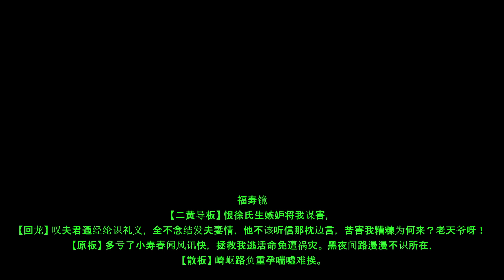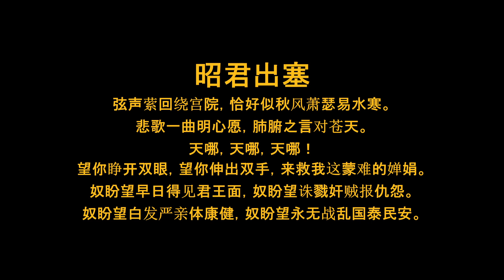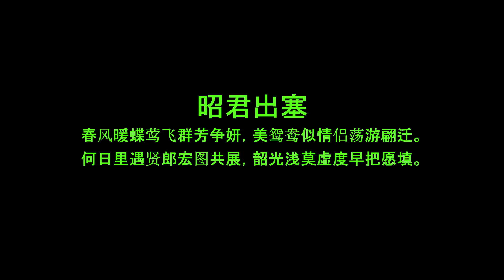京剧名家杨荣环唱腔精选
杨荣环，男，京剧旦角。祖籍北京通县，生于河南安阳。

9岁入尚小云主持的“荣春社”科班，从胡长泰先生学青衣、花旦，后又从李凌枫、筱翠花学戏，幸运的是他颇得尚小云器重，亲自说戏并有相当多的机会同台。1948年又拜师梅兰芳，始成为兼宗梅、尚两派的旦角演员。

17岁出科曾与马连良、谭富英、杨宝森、奚啸伯、金少山、周信芳等名家合作演出。建国后曾与毛世来组成杨毛剧团，南下演出，并同唐韵笙、周信芳等合作。1956年参加河北省京剧团，后任天津市戏曲学校副校长。1964年调天津建华京剧团，以《农奴》参加第一届全国京剧现代戏观摩演出大会。1970年回天津戏校任教。1976年在天津京剧团改编、主演了全部《宇宙锋》获天津市推陈出新剧目汇演一等奖。历任天津剧协副主席、天津市人大常务委员。

杨荣环的演唱，既有梅派甜润圆亮、流畅舒展的特色，又不乏尚派刚健高亢、酣畅奔放的品质，形成特有的刚柔相济、清新明快的艺术风格。擅演剧目：《乾坤福寿镜》、《银屏公主》、《乾坤福寿镜》、《汉明妃》、《贵妃醉酒》、《霸王别姬》、《宇宙锋》等。

杨荣环留有几部相当珍贵的录像资料：《乾坤福寿镜》、《宇宙锋》、《霸王别姬》等。难得的是，杨荣环的梅派戏醇美，尚派戏也地道，他不以某某流派继承人的招牌而自居和自赏，而是老老实实地继承，稳稳当当地发展，堪称一代名流。

子杨健为京剧琴师，为其操琴多年。